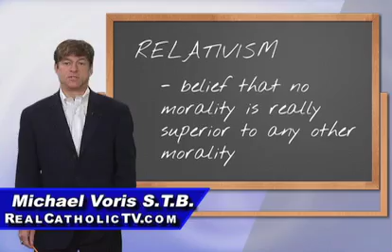Enough is Enough!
Enough is enough. When worldliness becomes enshrined in Church programs, it's time to call a halt.